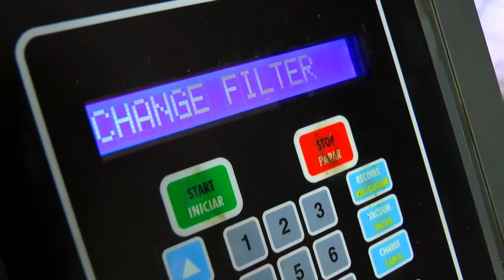JOVEM É PRESO POR ROUBO A PEDESTRE NA TARDE DESTA QUARTA-FEIRA EM TAPES.